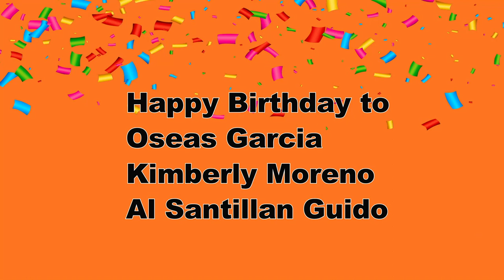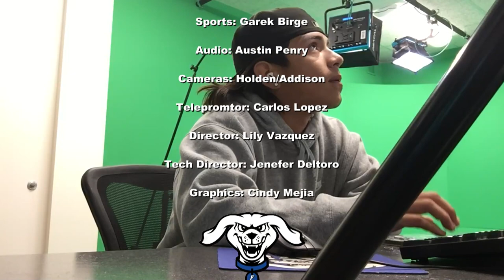HDTV News (10/13/22)